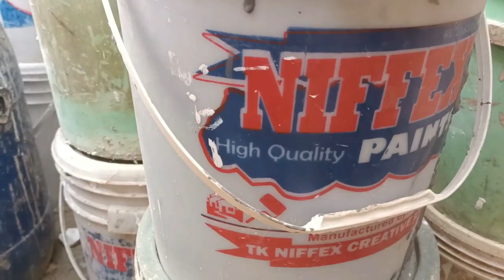live in ilu-peju in Lagos state, 💯% purely gum screeding in gray color 📞 , 09025613045